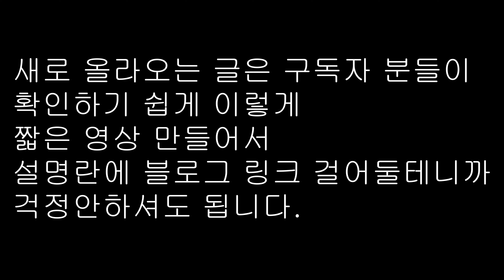블로그로 이동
김회장 채널 블로그